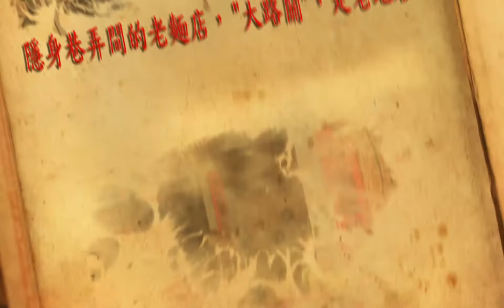20150521萬吉家微展